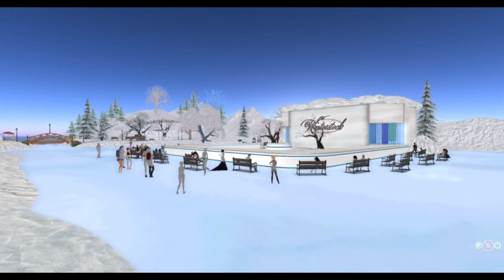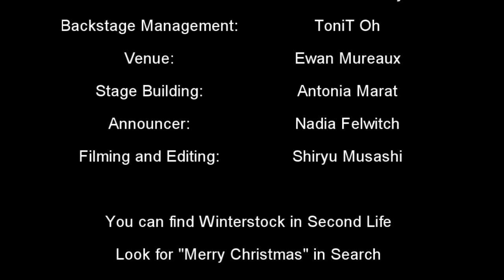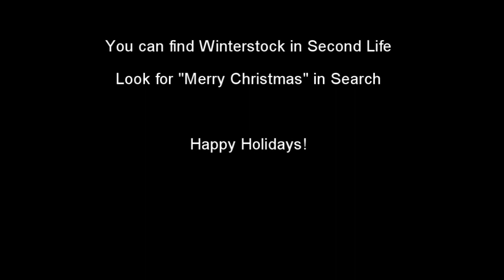Winterstock Fashion Show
The Winterstock Fashion Show in Second Life. November the 20th, 2009
You can visit winterstock via the following SLurl for your holiday shopping in Second Life!